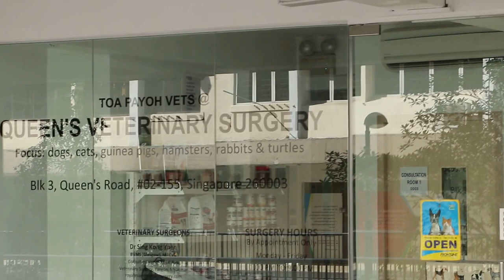Queen's Veterinary Surgery's surroundings in April 2016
Video shows the residential surroundings around Queen's Veterinary Surgery.